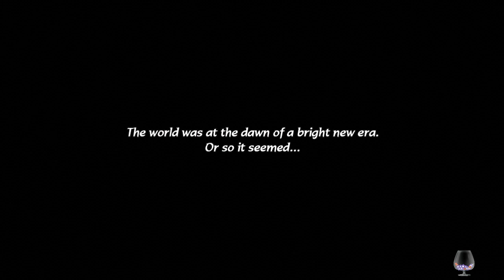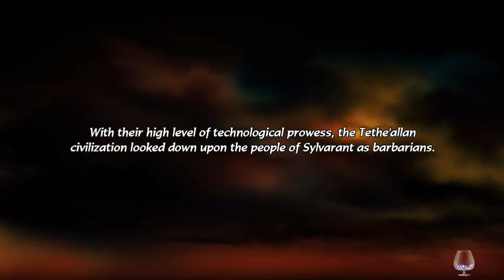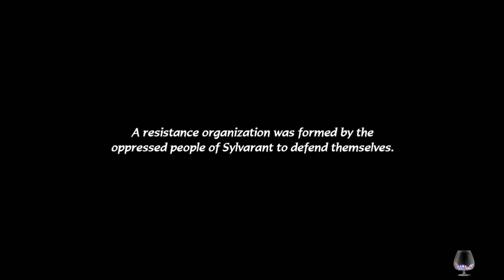Tales of Symphonia 2 - 1 - Lloyd the Llterrible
8 flashbacks! In 2 hours! What the hell